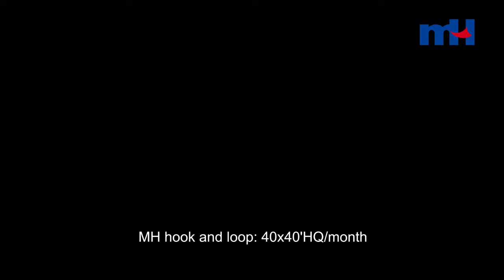Find Hook & Loop Fastener Tape at Ningbo MH | Magic Tape | Hook and Loop Tape for Sewing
Hook and loop is a fastener closure system. The rough side is called hook. Its softer side is called loop. The hooks engage in the loop and provide the closure mechanism, it's also called magic tape, female and male.

Other names may include hook and loop closures, hook and pile fasteners, or touch fasteners, self-adhesive. These fasteners use the hook and loop closure system and are found as tapes, dots, ties, and more.
About MH:
Ningbo MH sewing thread factory has 120,000m2 plant area and 1100 workers, equipped with high-standard machines and strict manufacturing management system, could produce sewing thread 2500tons/month, embroidery thread 400tons/month. With advanced sewage treatment center and water recycling system, MH commits to act in energy saving, environmental protection and green production, and has certificates of ISO 90001:2015, ISO14001:2015, ISO18001:2007 and OEKO-TEX 100, so MH can supply customers with superior quality threads and high reliability service.